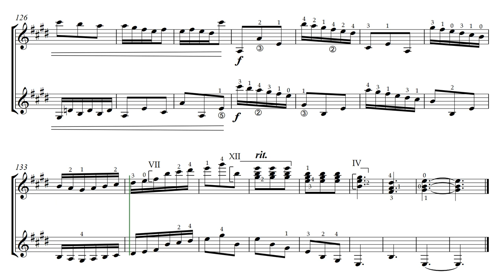Invention in E major by Dmitry Teslov. Video Score. Sensation in the musical literature for guitar!